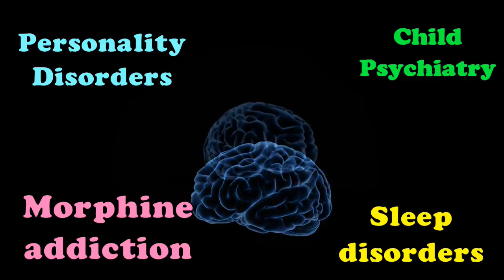Child abuse & psychological problems - Dr. Kelkar (MD) Psychiatrist De-addiction Specialist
child abuse
child problem
• Psychiatrist
• Hypnotherapist
• Psychotherapist,
• De-addiction Specialist
• Sexologist

     3 )Kelkar Hospital Channel